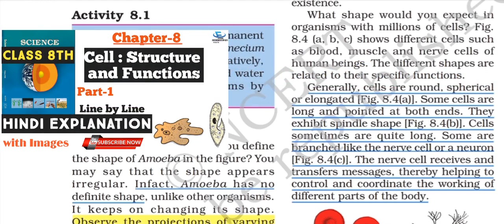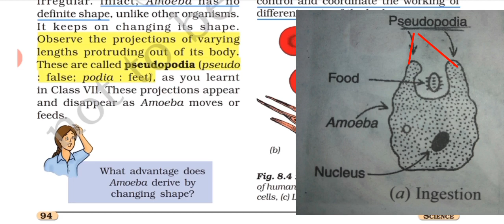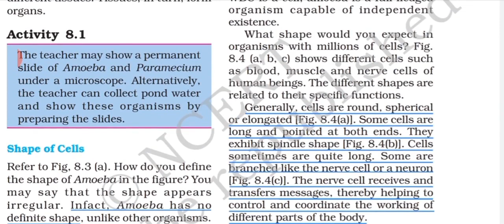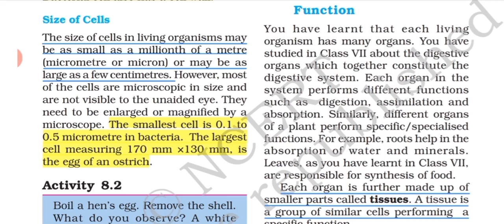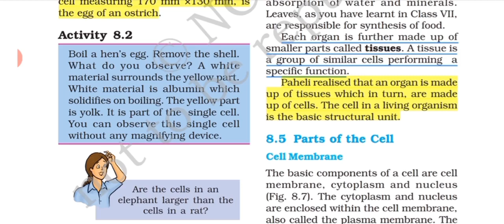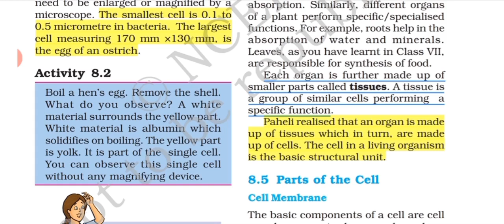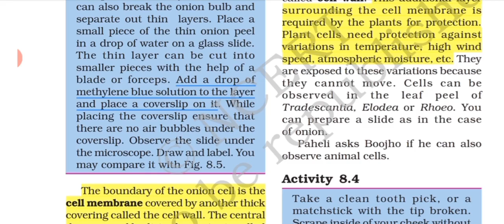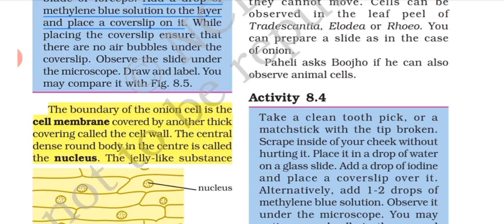Class 8 Science NCERT | Ch 8 -Cell:Structure and Function | Line-by-Line Hindi Explanation (Part-2)